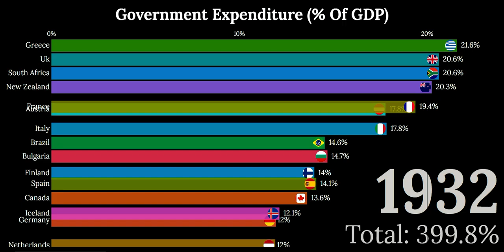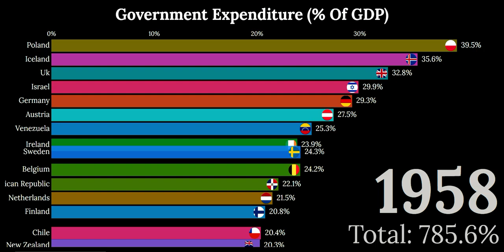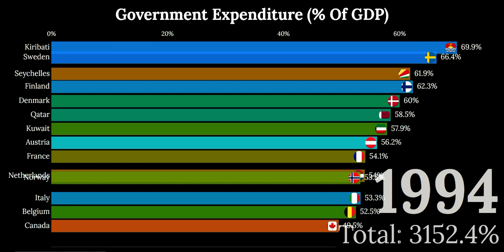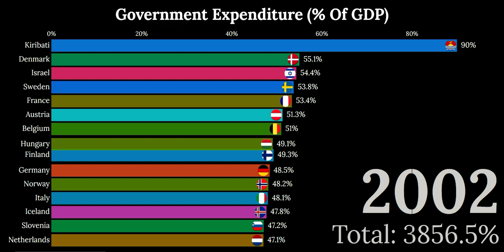Highest Government Spending Exposed (1890-2023)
🌐 Explore the intricacies of Government Expenditure as a percentage of GDP in our latest video! 📊 Join us as we delve into the fundamental aspects of fiscal policy and its impact on economic health.

📈 Government expenditure is a crucial metric that reflects the size and scope of public spending in a country. In this comprehensive breakdown, we'll unravel the significance of Government Expenditure as a percentage of Gross Domestic Product (GDP) and its implications on various sectors.

🔍 Key Highlights:

1️⃣ Defining Government Expenditure (% of GDP): Gain a clear understanding of what this economic indicator signifies and why it's essential for assessing a nation's financial health.

2️⃣ Components of Government Spending: Explore the different categories that make up government expenditure, including social programs, infrastructure, defense, and more. Understand how these allocations impact citizens and the economy at large.

3️⃣ Economic Impact: Learn about the direct and indirect effects of government spending on economic growth, employment, and overall stability. We'll break down the relationship between fiscal policy and GDP.

4️⃣ Global Perspectives: Compare government expenditure across countries and regions. Discover how different approaches to public spending shape economic outcomes on a global scale.

5️⃣ Challenges and Criticisms: Delve into the debates surrounding government expenditure. Understand the potential challenges and criticisms associated with high or low levels of public spending.

Whether you're an economics enthusiast, a student, or someone looking to grasp the basics of economic indicators, this video provides a thorough exploration of Government Expenditure as a percentage of GDP. Join us on this educational journey and enhance your understanding of the economic landscape!

Let's empower ourselves with knowledge and navigate the complex world of economics together! 🚀